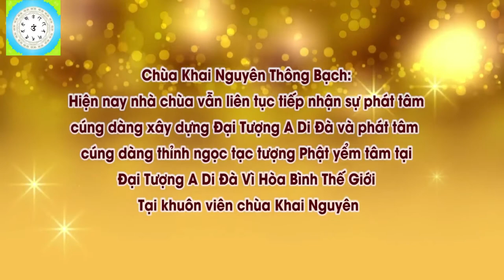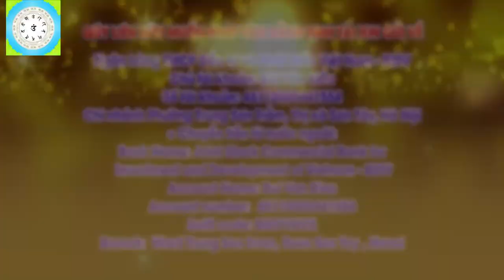Khi Sả Bỏ Báo Thân Được Đầu Thai Làm Người Có Khó Không l Đ Đ Thích Đạo Thịnh, Pháp Âm HD